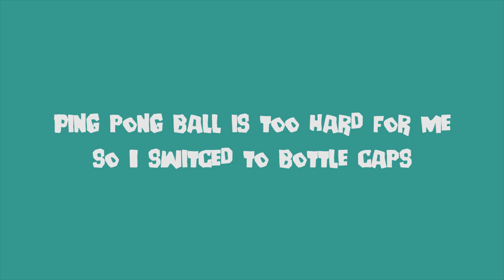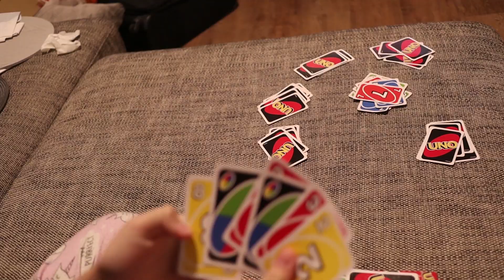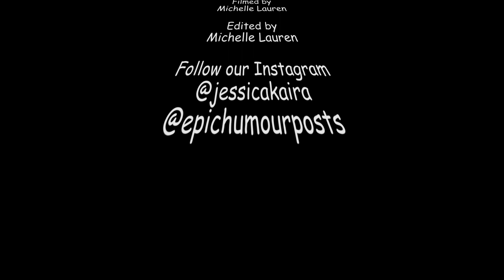A Day In My Life | QUARANTINE EDITION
This video is about what I do on a daily basis during quarantine.
watch the whole video, you wont regret it
If you love tiktok and some crackhead humor, this video is it
comment your favorite part of this video down below

if you like this video and want more, we need your support by

SHARING this video, by clicking the share button and share this to all your friends

this video was edited, filmed, directed and produced by @michellelhoniarta

like and subs to see more content in the future

PEACE OUT ERRYONE AND SEE YA IN THE NEXT VIDEO